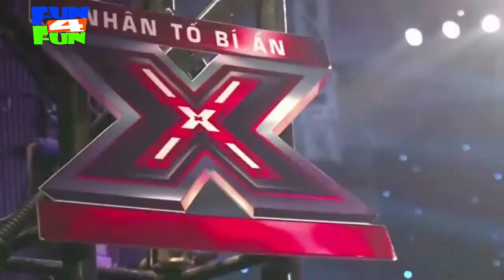Chủ tịch FPT Trương Gia Bình thi X-factor